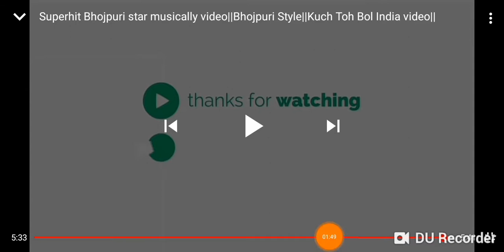Superhit Bhojpuri star 🌟, musically video !! Nirahua with Amrapali Very funny video!!😄😃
Superhit Bhojpuri star 🌟, musically video !!  Very funny video!!😄😃

Musically star video

 Nirahua with Amrapali dubey funny video

Musically video